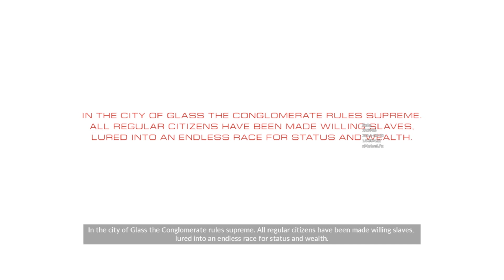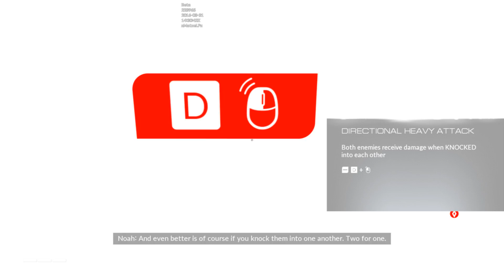Mirror's Edge Catalyst [Closed Beta] #1/3 - Freiheit xx Mirror's Edge Catalyst / HD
Mirror's Edge Catalyst ist ein  first-person action-adventure von EA Digital Illusions CE.